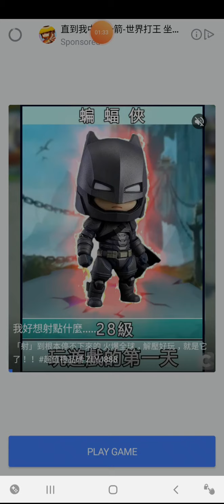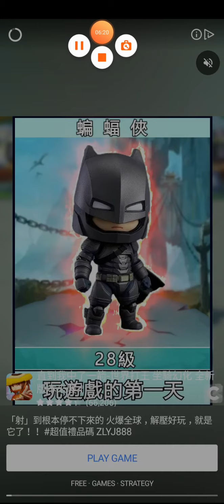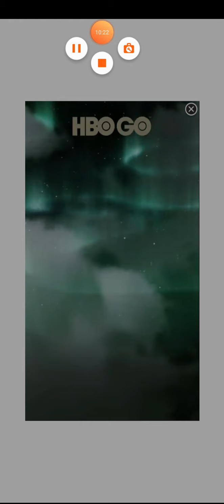Hunter Assassins : Level 21 to level 30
Hunter Assassins : Level 21 to level 30. Layan abe jambe remoz meredah misi. Smooth mission.